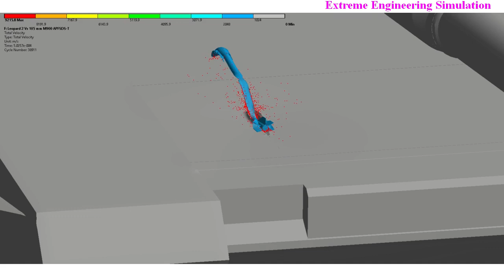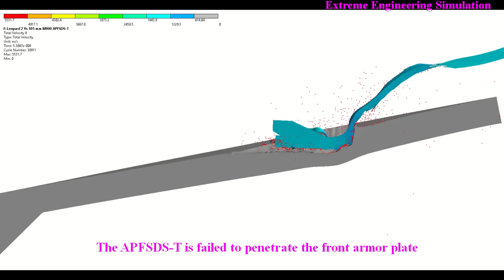105 mm APFSDS-T M900 Vs Leopard 2 # Ballistic Simulation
This Video presents U.S. M900 APFSDS-T (105 mm impact with Leopard 2 tank. This video present the study on leopard front armor plate angle impact on APFSDS-T (Armor Piercing Fin Stabilized Discarding Sabot - Tracer). This video highlights various angle of impact. It is observed that,  the M900 APFSDS-T 105 mm is failed to penetrate the leopard-2 tank due to its unique front armor plate angle. APFSDS instead of penetrating it slightly deviates upwards.

The Johnson + Cook material model is used for projectile. High velocity of 1505 m/s is applied to the projectile. The leopard tank 2 have composite armor but in present simulation we assumed rolled homogeneous armor as material. Also we assumed the APFSDS will small fillet at the tip of projectile. The thickness of the front armor plate is approx. 53 mm and will increase up to 270 mm at penetration.

The Leopard 2 is a main battle tank developed by Krauss-Maffei in the 1970s for the West German Army. While The M900 is a U.S. designed and developed 105mm APFSDS-T cartridge which is Designed for the M68A1 and M68A1E4 guns. This cartridge is compatible with the US M-1, M-60, and M-48 series tanks emplying the 105mm M-68 cannon.